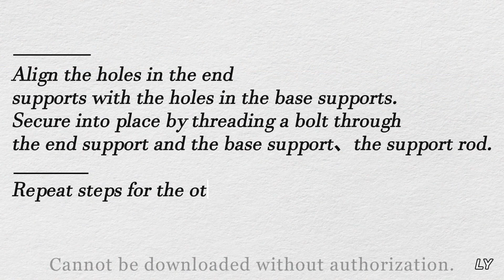1 X Set of Firewood Rack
4FT Firewood Rack Outdoor Indoor Powder Coated Wood Rack Log Rack Storage Holder——LYOM-074-1